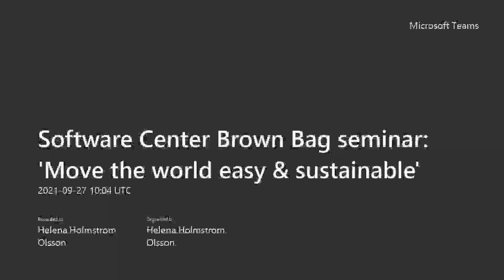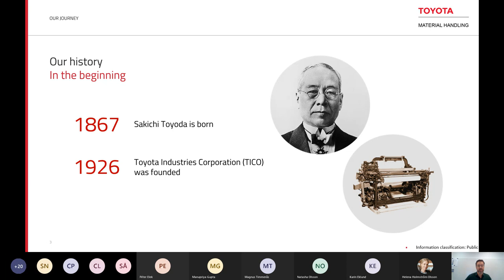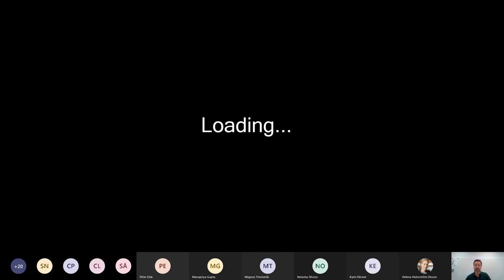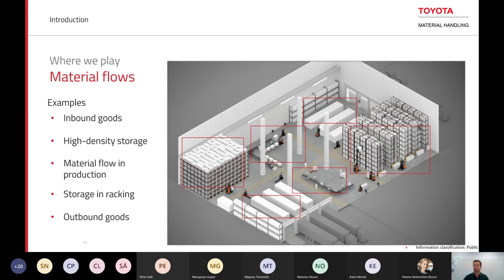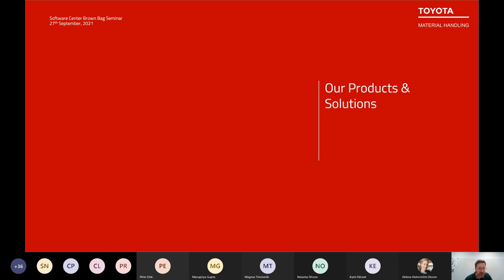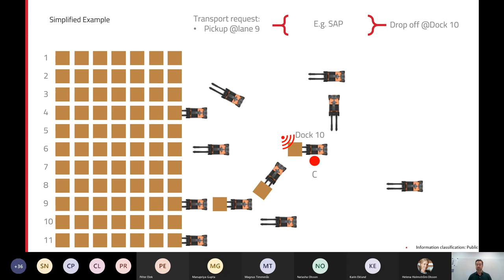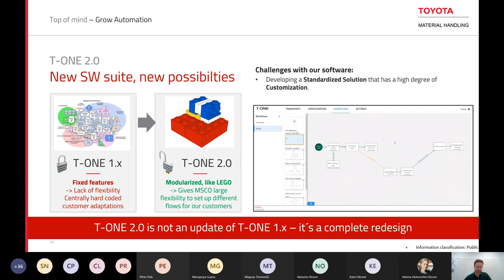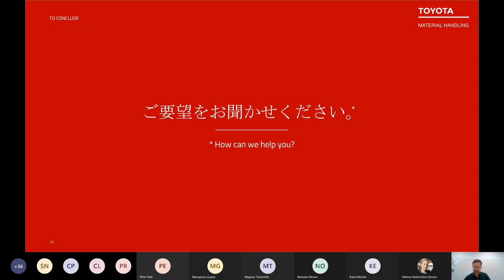Lunch seminar: Move the world easy & sustainable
Almost everything you own has been moved placed on a pallet. Moving goods such as milk packages, clothes, medication, candy and more is a part of a vital bloodstream in our society. How does it work when goods are moved around in warehouses and production facilities and what does digitalization mean to us who work in this business? Introducing Toyota Material Handling Logistics Solution and what the digitalization journey, including self-driving vehicles and robots, means for us.

Speakers: Roger Westman, Manager of Program and Systems Management, Toyota Material Handling.